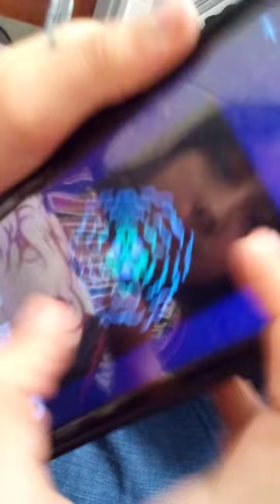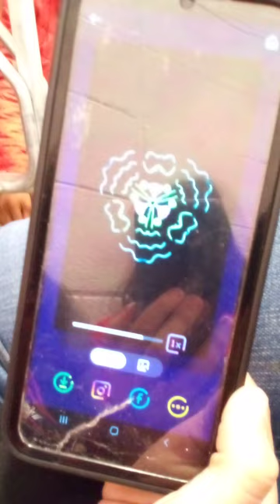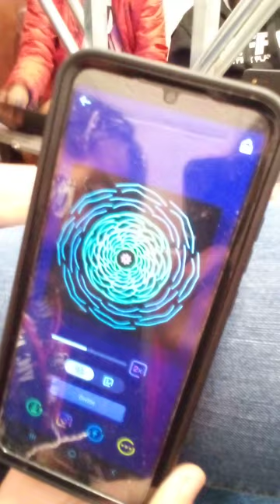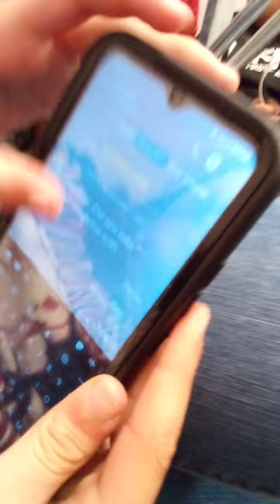Band room fights part 1